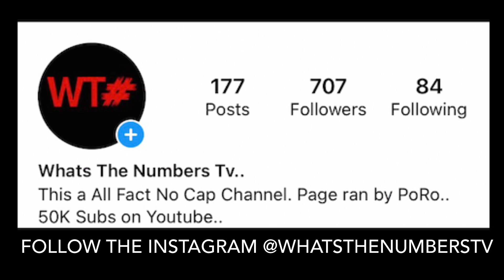MediaTakeout.com Runs With Our Alpo Story After Video Goes Viral..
Become Member Of The Numbers Mobb.